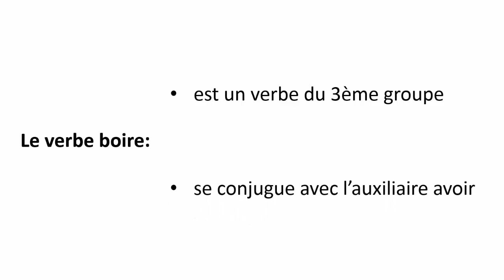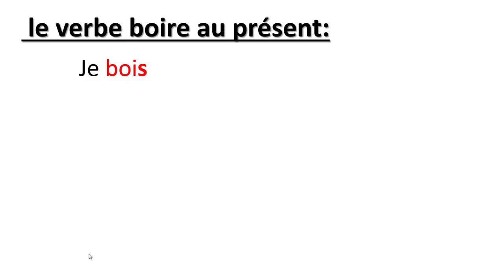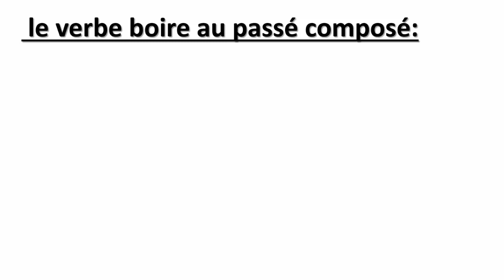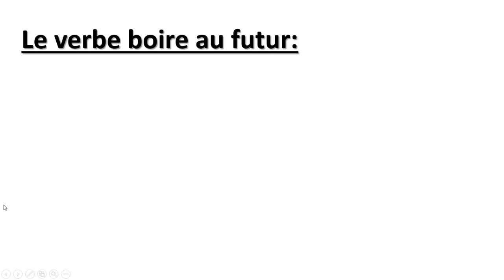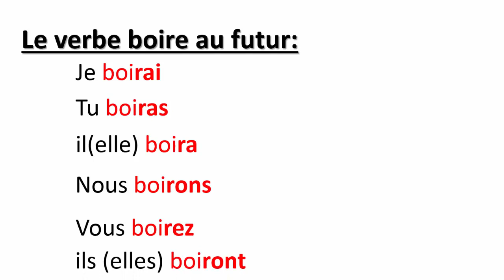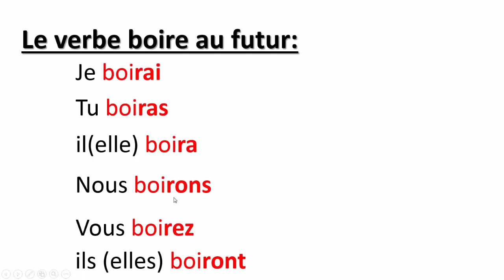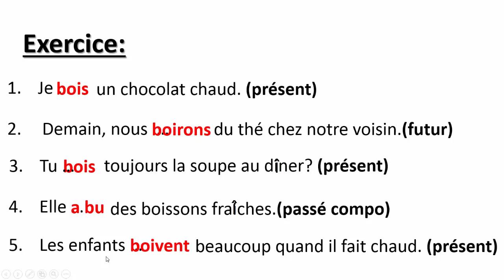Conjugaison-- Le Verbe Boire Au Présent, Au Passé Composé Et Au Futur-- تعلم الفرنسية